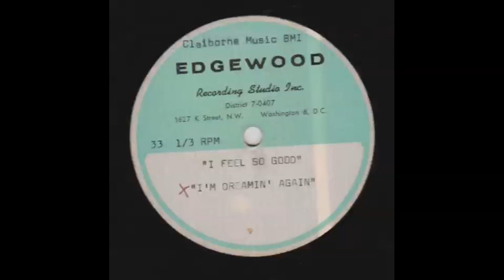The Captans - I Feel So Good (Rare Acetate) 78 rpm!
I Feel So Good (Rare Acetate) - The Captans!!